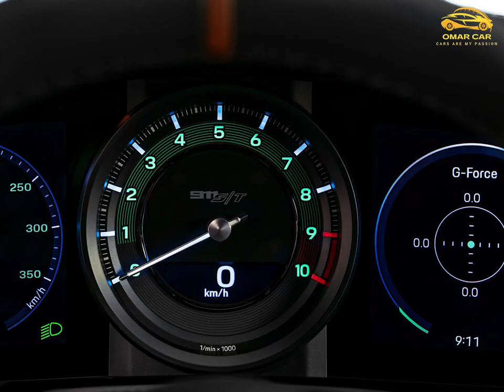Porsche 911 S-T (2024)